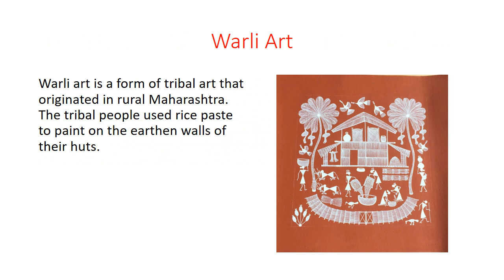Celebrate Gudi Padwa with Me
This Gudi Padwa let us celebrate it the Maharashtrian way.